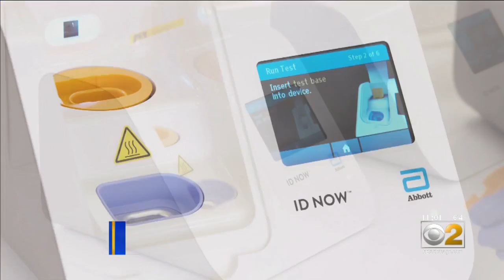FDA Commissioner Talks About Abbott Labs Rapid Test Issue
The Commissioner of the Food and Drug Administration spoke out after reports that Abbott Labs knew COVID-19 rapid tests may give inaccurate results.